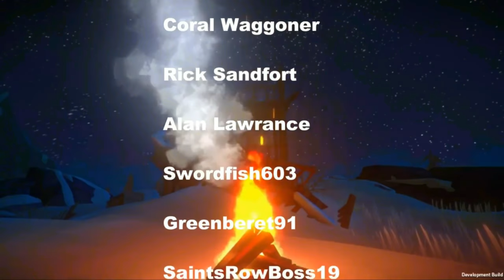Let's Play The Long Dark Interloper - 211 - Mystery Lake Fishing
In this episode of Let's Play The Long Dark Interloper, we head out to the camping office via the derailment and spend some time fishing.
Special thank you to all my subscribers and to Hinterland Studios for letting me bring you ongoing coverage of The Long Dark.